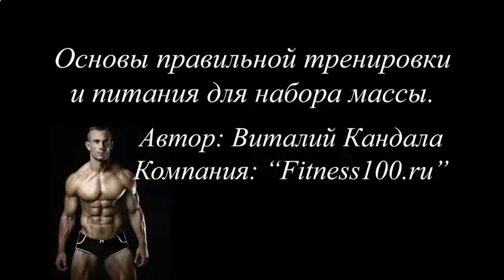АМИНОКИСЛОТЫ ДЛЯ РОСТА МЫШЦ ОТЗЫВЫ